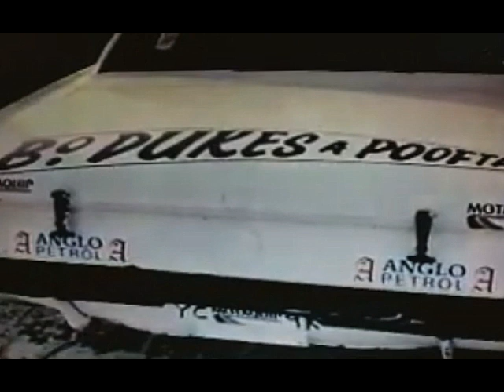SUPERCAR Ford Mustang V8 sports car Winter Rallycross series 81/82 Snetterton Keith Ripp.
British rallycross 1981/82 Snetterton winter series Preview and Interview with the Champion Keith Ripp presented by popular Steve Ryder btcc fame and long time Rallycross supporter.